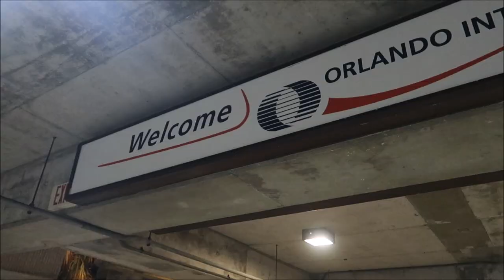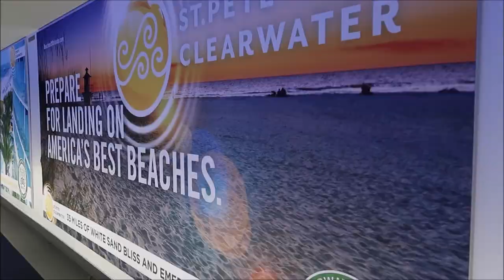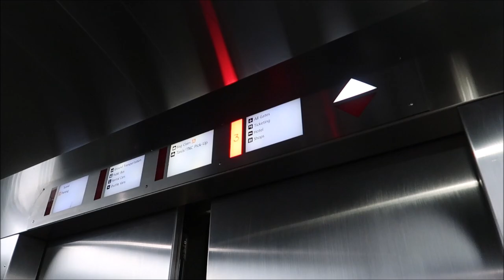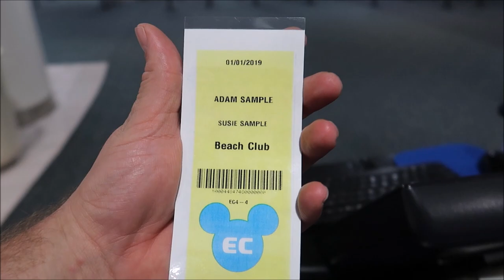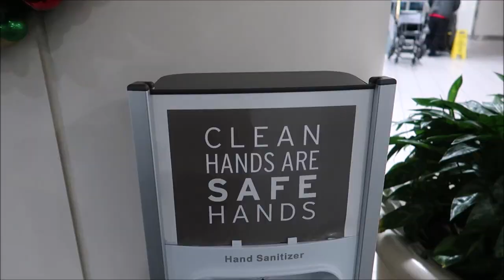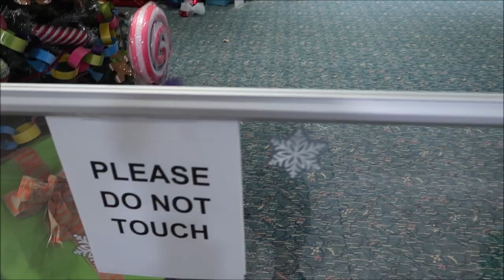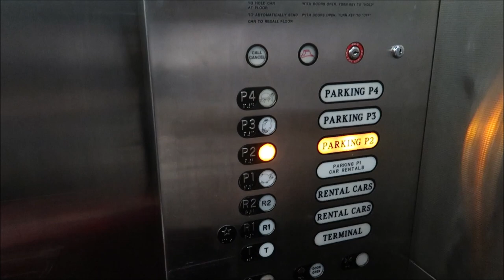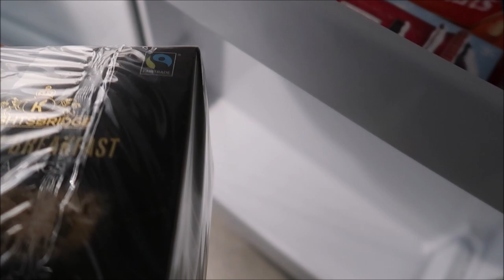Picking My Mom Up At The Orlando International Airport | Disneys Magical Express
David
Dawn
Fulvio
Leslie
Christina
Beth
Chandra
Jesse
Brock
Susana
Tracey
Crin
Ronald
Charisse
Thomas
Joe
Mary
Paula
Kari
Jacob
Angela
Frances
April
Erin
Taylor
Daniel
Juile